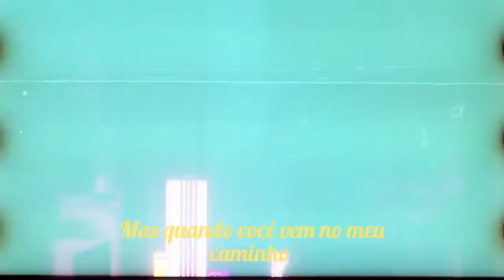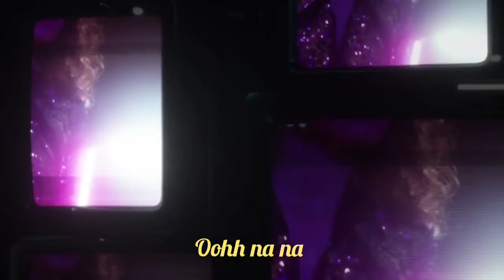Alok & Ilkay Sencan feat . tove lo - Dont Say Goodbye (legendas)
lançamento 19 de outubro 2020